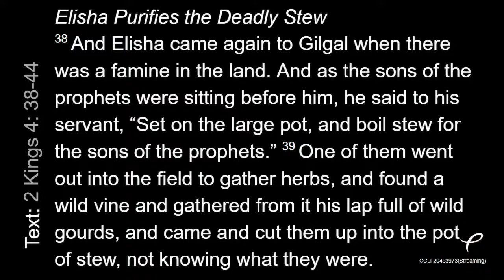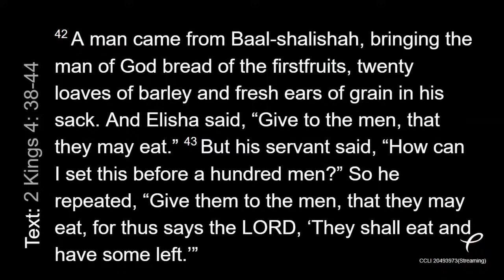God generously feeds his hungry people through Elisha: - Dr. R Bredenhof - Jan 21 2024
Pre-Service Song: For Your Gift of God the Spirit: 1
*Congregational Singing: Psalm 81: 1, 2, 9, 14
Ten Words of the Covenant
Congregational Singing: Psalm 81: 7, 8, 11
Sermon:
God generously feeds his hungry people through Elisha:
1. the salvaged stew
2. the abundant bread
3. the living lessons
*Congregational Singing: Hymn 66: 1, 2, 3
Congregational Prayer
Offerings: Ministry of Mercy
*Congregational Singing: Hymn 65: 1, 2, 3, 4
*Benediction